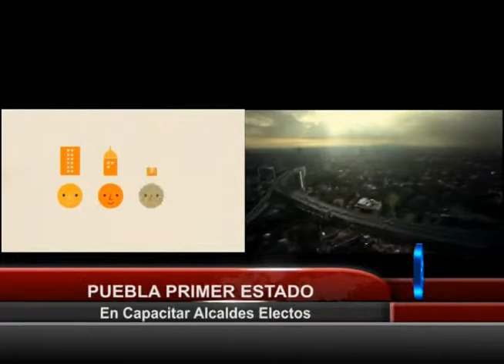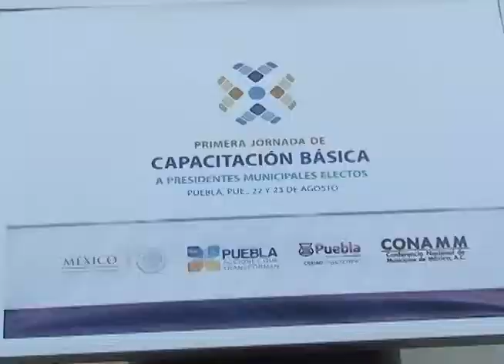NOTICIERO 2 TELEFORMULA 28 DE SEPTIEMBRE DE 2013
NOTICIERO DE TELFORMULA, CON LO MEJOR DE LA SEMANA EN PUEBLA ESTADO Y CAPITAL, POR TELEFORMULA PUEBLA.
DIRIGIDO POR DIANA LÓPEZ DÍAZ.